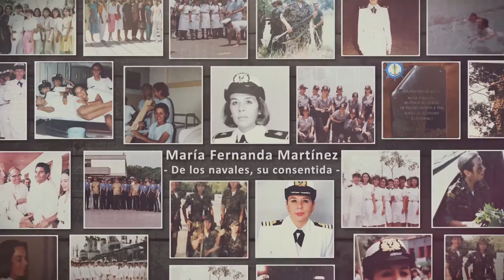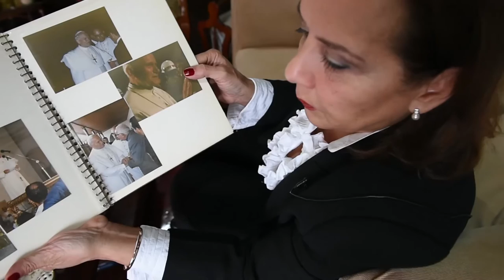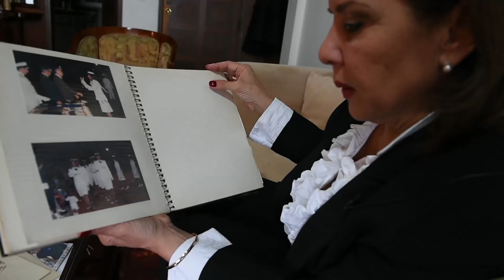Pioneras Armada Nacional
Conozca la historia de Maria Fernanda Martínez, la consentida de la Armada Nacional